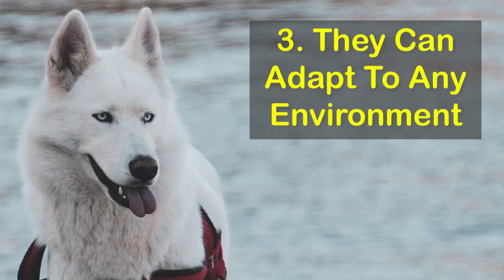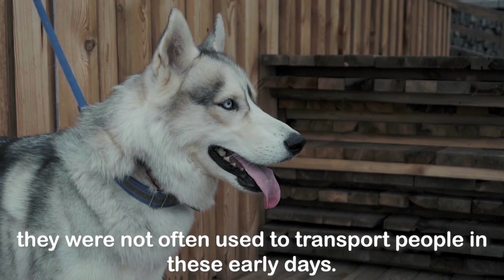10 THINGS You Didn't Know About The Siberian Husky 😱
Despite the siberian husky's similar appearance, they are smaller than their wild wolf cousins. They measure around 56 to 60 cm at the withers, while the wolf in the wild is more likely to reach around 80 to 85 cm.

0:00 Intro
0:38 They Are Close To Wolves
1:06 Unique Eyes
1:28 They Can Adapt
1:59 Unique Vocalization
2:21 One Of The Oldest Dogs
2:45 Snow Dog
3:04 Born To Run
3:21 They Fit With Any Family
3:40 War Dog
4:04 They Are Heroes

• DOG TRAINING BOOK 2

🐶 DOG PRODUCTS 🐶

😻 CAT PRODUCTS 😻

* 2 x Automatic FOOD DISPENSER